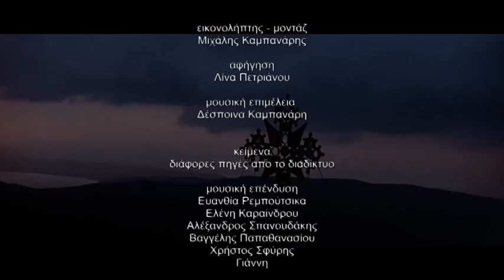Άγιον Όρος 4ο μέρος (Μικρές Κυκλάδες)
Προσκύνημα στο περιβόλι της Παναγίας